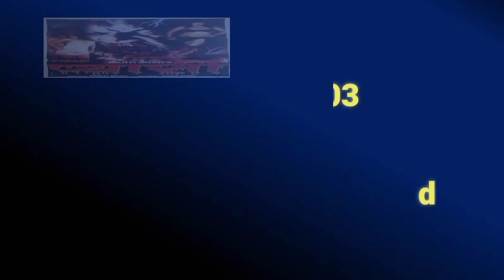bollywood director & producer kantishah movies list REEL NEWS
bollywood director & producer kantishah movies @ horror @ sex movíes director kantishah @ sapna sappu movies
kantishah movies list
kantishah filmography